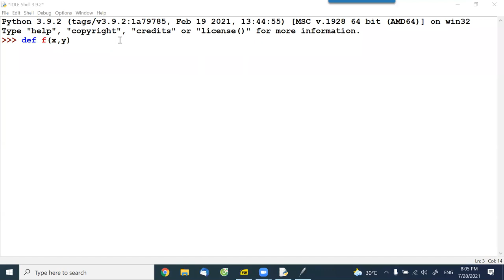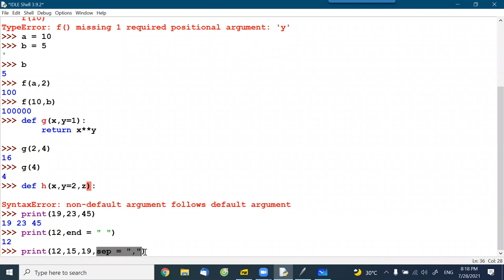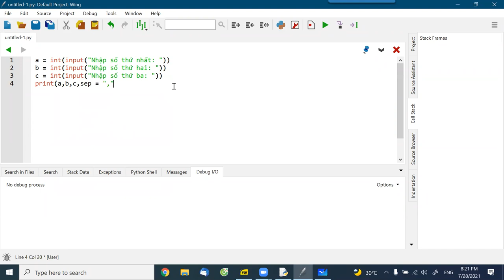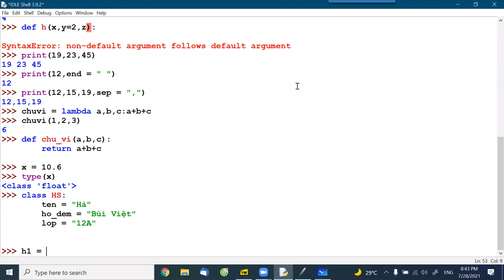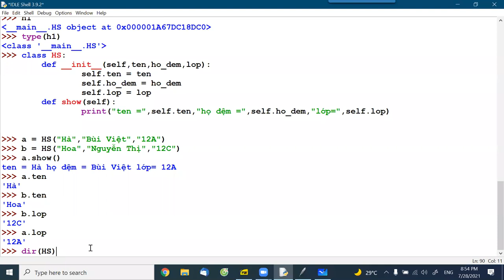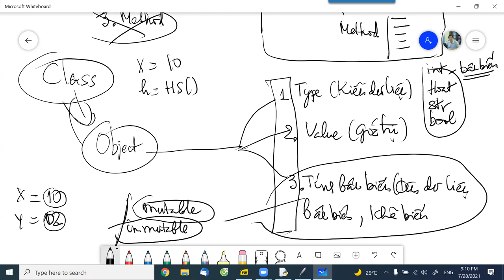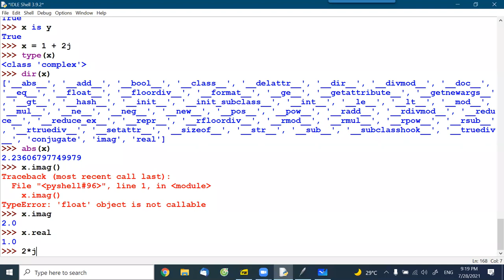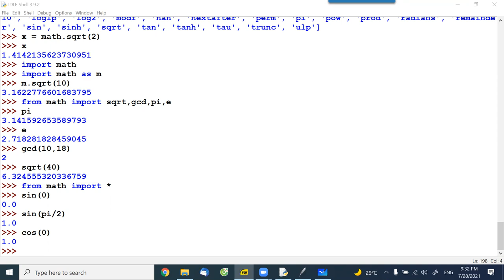B4. Buổi học 4, Python Cơ bản (4)